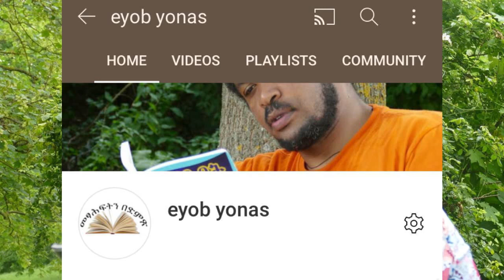የማቴዎስ ወንጌል ምዕራፍ 22 & 23